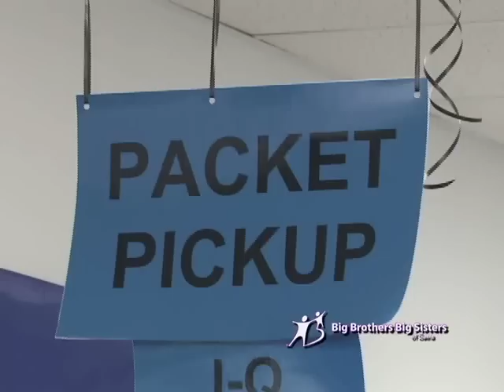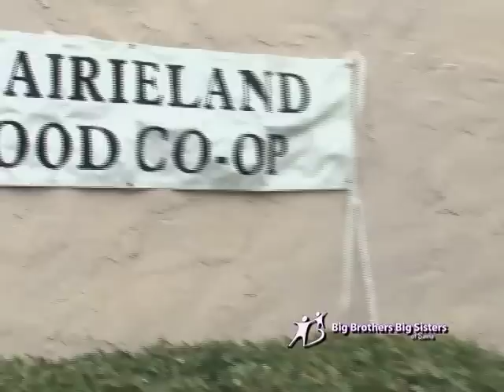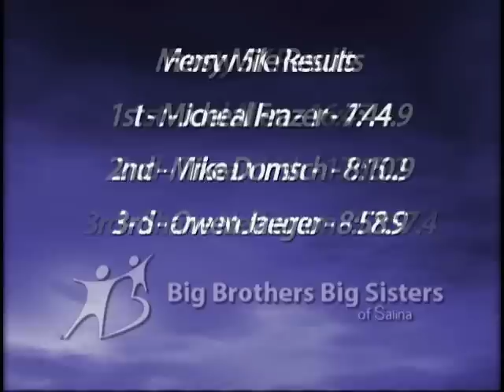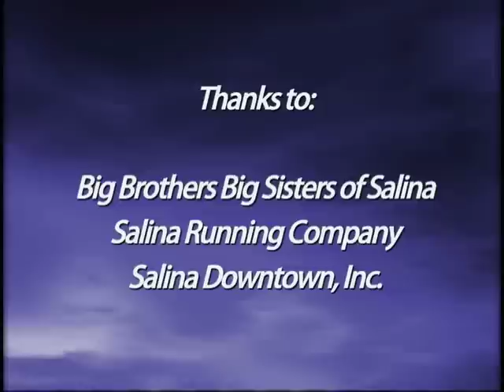Big Brothers Big Sisters of Salina, Kansas: The Frosty 5K and The Merry Mile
Highlights of the Frosty 5K and the Merry Mile, a fundraiser for Big Brothers Big Sisters of Salina, Kansas.  Held on November 20, 2010.